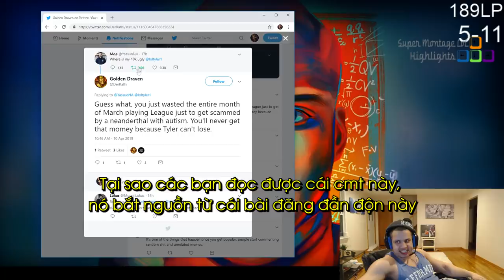Yassuo lên tiếng đòi Tyler1 trả 10k$ tiền cá cược, Cowsep yêu trang bị đồng hồ nhiều đến mức nào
Yassuo lên tiếng đòi Tyler1 trả 10k$ tiền cá cược, Cowsep yêu trang bị đồng hồ nhiều đến mức nào - Khi Cao Thủ Stream có gì Hot #749
✦ Link Nhạc:
✦ Outtro:
✦ Xin cảm ơn Twitch.tv Streams:
❤ Tyler1: /tyler1
❤ Cowsep: /cowsep
❤ Rakin: /rakin
❤ TFblade: /tfblade
❤ BoxBox: /boxbox
❤ Trick2g: /trick2g